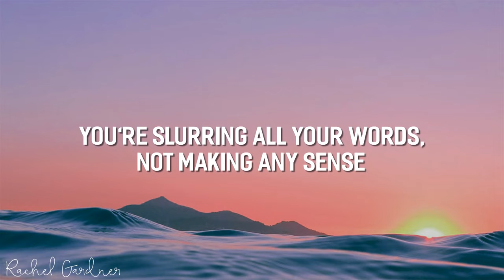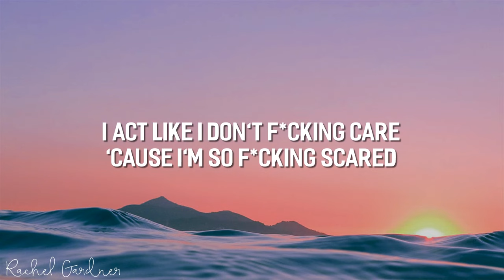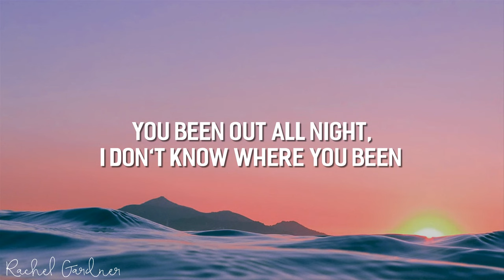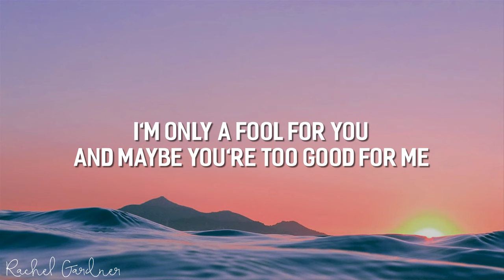Blackbear - Idfc (Lyrics)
lyrics:
[Pre-Chorus]
You been out all night, I don't know where you been
You're slurring all your words, not making any sense

[Pre-Chorus]
You slurring all your words, not making any sense

[Post-Chorus]
But I don't fucking care at all, oh